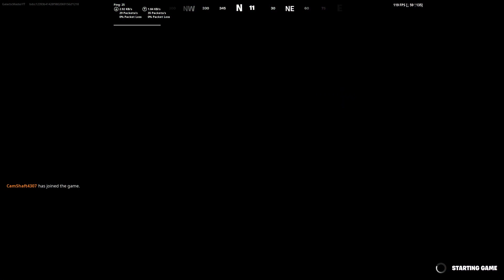Fortnite Edit Practice + 2v2 Piece Control bonus